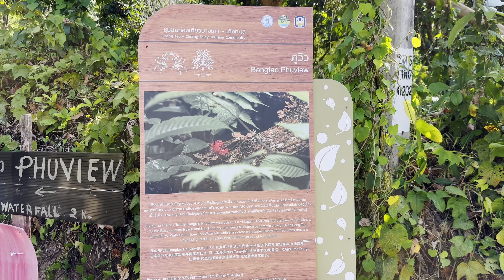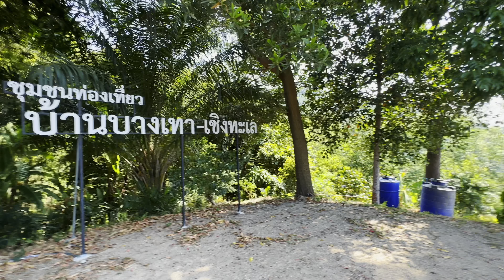Прокатились по viewpoint точкам на Пхукете, они заброшены! Показываю новый дом, Bang Tao, Surin 2023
ПАТТАЙЯ ПХУКЕТ ТАИЛАНД 2023
Мы вернулись на пхукет спустя три месяца!
Как же тут по другому, мы были удивлены что Таиланд такой разный. Прокатились по viewpoint точкам на Пхукете, а они заброшены! Bang Tao и Surin Beach Viewpoint 2023 а еще покажу наш новый дом